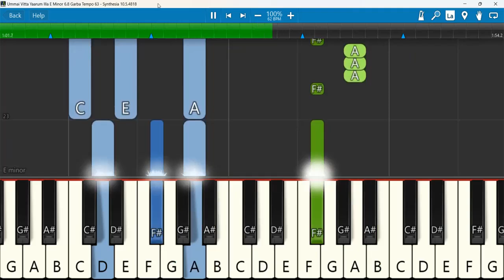Ummai Vitta Yaarum Illa Keyboard Notes E Minor 6.8 Garba Tempo 63 | உம்மை விட்டா யாரும்| John Wesley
Ummai Vitta Yaarum Illa | John wesley | Latest Worship Song | 4K |Official Music Video
Keyboard Notes